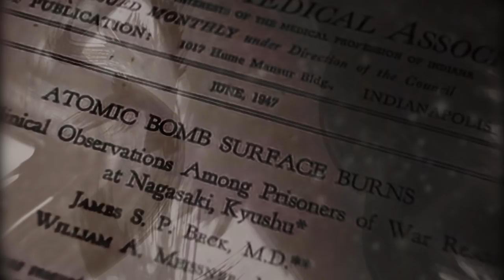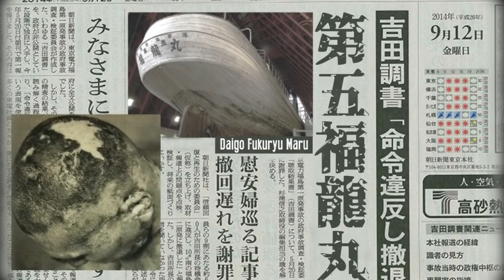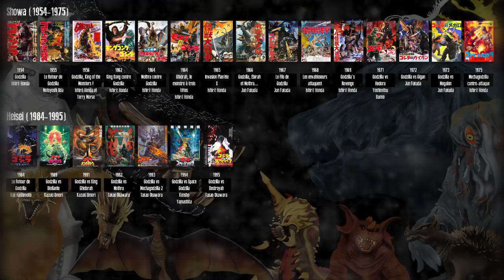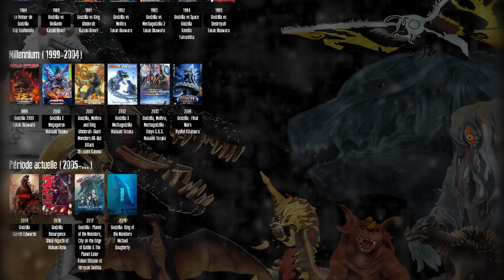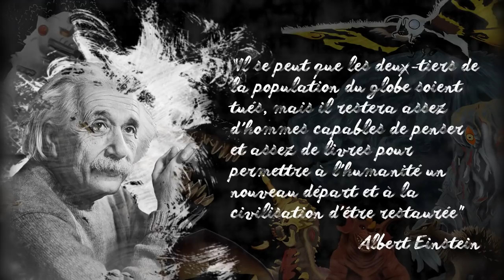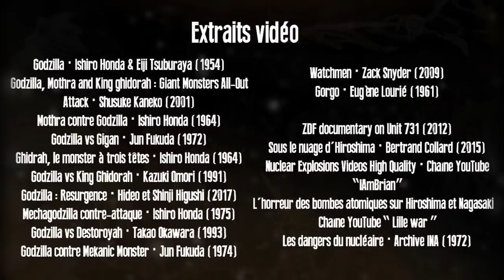Les symboles de Godzilla, le dieu nucléaire #1 · Symbolik (Sweetberry)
ERRATUM : La bombe nucléaire d'Hiroshima tombe le 6 Août 1945 et non "juin" comme indiqué.

Beaucoup de gens connaît Godzilla, grâce aux films américains. Mais la vision américaine de Godzilla ou l'image que l'on a sur les films Godzilla de la Toho sont souvent erronées. Plongeons dans l'univers foisonnant et symboliques de Godzilla, le dieu nucléaire et tous les kaiju associés !

🎞 Films cités :
Godzilla · Ishiro Honda & Eiji Tsuburaya (1954)
Godzilla, Mothra and King ghidorah : Giant Monsters All-Out Attack · Shusuke Kaneko (2001)
Mothra contre Godzilla · Ishiro Honda (1964)
Godzilla vs Gigan · Jun Fukuda (1972)
Ghidrah, le monster à trois têtes · Ishiro Honda (1964)
Godzilla vs King Ghidorah · Kazuki Omori (1991)
Godzilla : Resurgence · Hideo et Shinji Higushi (2017)
Mechagodzilla contre-attaque · Ishiro Honda (1975)
Godzilla vs Destoroyah · Takao Okawara (1993)
Godzilla contre Mekanic Monster · Jun Fukuda (1974)
Watchmen · Zack Snyder (2009)
Gorgo · Eugène Lourié (1961)
ZDF documentary on Unit 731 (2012)
Sous le nuage d'Hiroshima · Bertrand Collard (2015)
Nuclear Explosions Videos High Quality · Chaîne YouTube “IAmBrian »
L'horreur des bombes atomiques sur Hiroshima et Nagasaki · Chaîne YouTube « Lille war »
Les dangers du nucléaire · Archive INA (1972)

⭐ Petit avertissement
Cette vidéo est un résumé des symboles et symboliques. Il y a énormément de cultures et d'approches possibles. De même pour le choix des films, je ne suis qu'humaine et je n'ai pas eu le temps de tout voir, de tout connaitre mais surtout de tout mettre pour des raisons de temps. C'est l'occasion de présenter les films qui vous ont marqué dans les commentaires, en étant bienveillant. Merci !